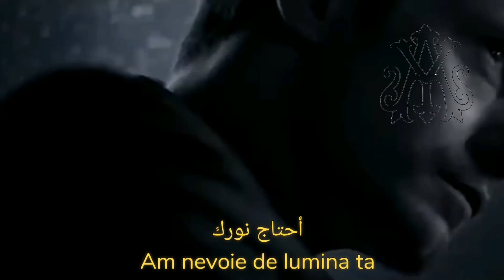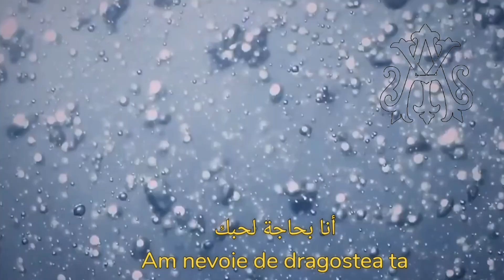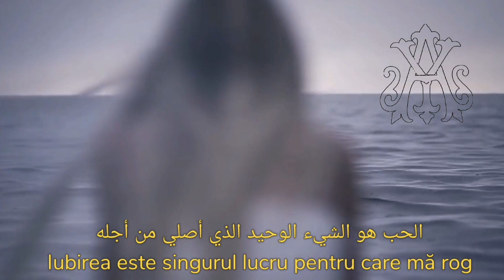Goran Karan, Stay with me (Tradus în Română) مترجمة عربي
أغنية Stay with me للفنان الكرواتي Goran Karan من ألبومه Vegabundo لسنة 2000..

مشاهدة ممتعة ♥️ 💟